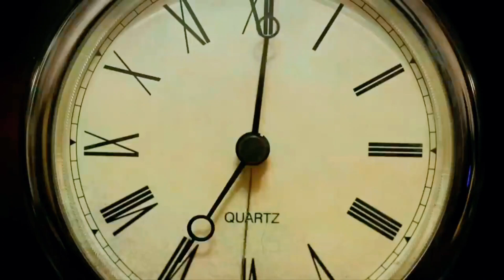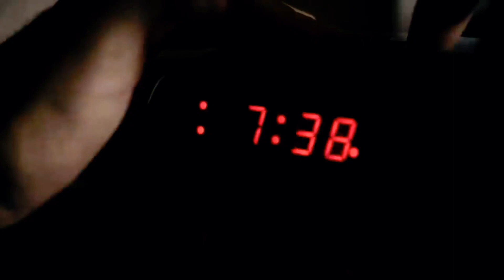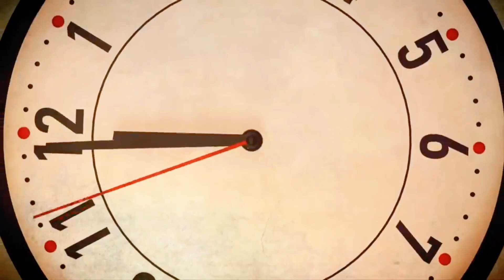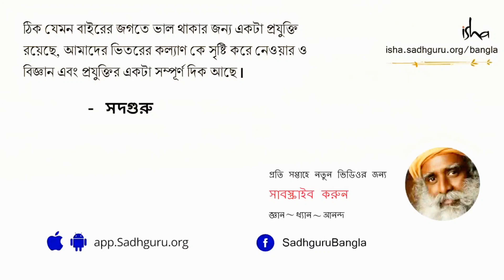সময়কে আয়ত্তে আনা কি সম্ভব? | Is It Possible To Manage Time | Sadhguru Bangla | Rahul Sarker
সময় বার করে সব কিছু সামলানো এখন মানুষের জীবনের একটা বড় সমস্যা। কিন্তু সত্যিই কি সময়কে আয়ত্তে আনা সম্ভব? এই ভিডিওটিতে সদগুরু ব্যাখ্যা করছেন কিভাবে প্রাত্যহিক জীবনে দক্ষতার সাথে সময়ের সদব্যবহার করা যায়।

সদগুরু একজন যোগী, অতীন্দ্রিয়বাদী, জনপ্রিয় লেখক ও কবি। সদগুরুকে ভারতবর্ষের প্রথম ৫০ জন প্রভাবশালী মানুষদের মধ্যে একজন ধরা হয়। দক্ষিণ ভারতের তামিলনাড়ু রাজ্যের কোয়েম্বাটুর শহরের ভেল্লিয়ানগিরি পর্বতের পাদদেশে অবস্থিত সদগুরুর আশ্রম, ঈশা যোগ কেন্দ্র; যোগ এবং ধ্যানের এক পীঠস্থান। যোগ এবং ধ্যানের বিভিন্ন পদ্ধতি শিখতে সারা বিশ্বের বিভিন্ন প্রান্ত থেকে হাজার হাজার মানুষ এই আশ্রমে আসেন। এছাড়াও সদগুরুর প্রতিষ্ঠিত ঈশা ফাউন্ডেশনের তরফ থেকে সারা দেশ এবং বিশ্ব জুড়ে বিভিন্ন জায়গায় বিভিন্ন স্থানীয় ভাষায় যোগ এবং ধ্যানের শিক্ষা দেওয়া হয়। আধ্যাত্মিকতার ক্ষেত্রে তাঁর অবদানের স্বীকৃতিস্বরূপ ২০১৭ সালে ভারত সরকার তাঁকে পদ্মবিভূষণ বেসামরিক পুরস্কার প্রদান করে। সদগুরু এবং ঈশা ফাউন্ডেশন সম্পর্কে আরও জানতে অফিসিয়াল ওয়েবসাইট দেখুন সদগুরু অ্যাপ ডাউনলোড করুন

প্রতিদিন খুব ভোরে ঘুম থেকে ওঠে ব্যায়াম করবেন বলে ছয় মাস ধরে প্রস্তুতি নিচ্ছেন। প্রত্যয়টি কোনোভাবে বাস্তবের মুখ দেখছে না। আগামীকাল দেখিয়ে দেব ভেবে ঘুমাতে যান হয়তো, আর ঘুম ভাঙলে সব প্রত্যয় উবে যায়। কীভাবে নিজেকে অনুপ্রাণিত করা যায়, তা নিয়ে এবারের আয়োজন।

অনুপ্রেরণা বনাম অভ্যাস
অনুপ্রেরণা আজ একরকম, কাল আরেক রকম। আপনি যদি অভ্যাস তৈরি করতে পারেন তাহলে ব্যায়াম থেকে শুরু করে প্রতিদিন যেকোনো কাজই করতে পারবেন।
প্রতিদিন যদি অনুপ্রেরণার জোরে ভোর পাঁচটায় ওঠার পরিকল্পনা করেন, তাহলে কোনো কোনো দিন নাও ঘুম ভাঙতে পারে। ভোরের একটু বৃষ্টি আর বিছানার ওম ছেড়ে ওঠা কি এত সহজ? উল্টো দিকে আপনি যদি অভ্যাস আর নিয়মে অনুরক্ত হন তাহলে রোদ-বৃষ্টি-শীত কোনো কিছুই আপনাকে সকালে উঠতে আটকাতে পারবে না।

পরিবেশ বদলে ফেলুন
একই পরিবেশে সব সময় থাকতে থাকতে অজান্তেই নিজেকে বিষাদের চক্রে আটকে ফেলি। নিজেকে অনুপ্রাণিত করতে দীর্ঘদিন ধরে একই পরিবেশে না থেকে চারপাশে নতুন কিছু তৈরি করুন। নিজের ঘরটিকে ভিন্নভাবে গুছিয়ে নিন। অফিসের কাজের টেবিলকে একটু এদিক-সেদিক করে নিজের চারপাশে নতুন পরিবেশ তৈরি করুন। নতুন পরিবেশে আমাদের মস্তিষ্কে স্বাভাবিকের চেয়ে বেশি কাজ করে। আগ্রহ আর মনের জোর বাড়াতে পরিবেশ বদলে নিন।

পোশাকে মনোযোগ দিন
মনের দুর্বলতা আর বিষণ্নতাকে প্রভাবিত করে আমরা কি পরছি তার ওপর। কোন রঙের পোশাক পরছি, কোন ধরনের পোশাকে নিজেকে আয়নার সামনে দেখি তা আমাদের অবচেতন মনের ওপর প্রভাব ফেলে। নিজেকে সামাজিক কোনো অবস্থানে ছোট মনে হলে পোশাক পরিবর্তন করুন। আপনাকে যে পোশাকে আত্মবিশ্বাসী মনে হয়, তাই পরে নিজের মনের জোর বাড়ান।

অনুপ্রেরণার গল্প থেকে শিক্ষা নিন
অন্যদের সাফল্যের গল্প থেকে নিজের জন্য শিক্ষা খুঁজে নিন। অন্যদের ব্যর্থতা থেকে নিজের জন্য কী শিক্ষা হতে পারে, তা ভাবার চেষ্টা করুন। গল্পের পেছনের মূল ভাবনা কীভাবে আপনাকে সামনে এগিয়ে নিতে পারে, তা নিয়ে নিজের সঙ্গে বোঝাপড়া বাড়ানোর চেষ্টা করুন।

ছোট ছোট লক্ষ্যে এগিয়ে যান
এক দিনে ২০ মাইল দৌড়ানো কি সম্ভব? হুট করেই এক দিন এমন দীর্ঘ পথ দৌড়ানো যেমন অসম্ভব, তেমনি এক দিনে হাজার পৃষ্ঠার উপন্যাস লেখাও অসম্ভব। আপনি যদি প্রতিদিন ২০ মিনিট করে লেখা বা দৌড়ানোর অভ্যাস করেন, তাহলে একদিন ২০ মাইল ছাপিয়ে যেতে পারেন। ছোট ছোট লক্ষ্য ঠিক করে প্রতিদিন একটু একটু করে সামনে এগিয়ে যাওয়ার চেষ্টা করুন।
সময়কে নিয়ন্ত্রণ করতে শিখুন
হয়তো ঘড়ির কাঁটায় ঠিক ভোর ছয়টা বাজলে অ্যালার্মের চিৎকার শুনে ঘুম থেকে ওঠার চেষ্টা করছেন। উল্টোভাবে চিন্তা করে নিজেকে বদলে ফেলার চেষ্টা করুন। রাতে এমন সময় ঘুমান যেন ভোর ছয়টায় আপনার এমনিতেই ঘুম ভেঙে যায়। সময়কে নিজের জন্য আয়ত্ত করতে শিখুন।